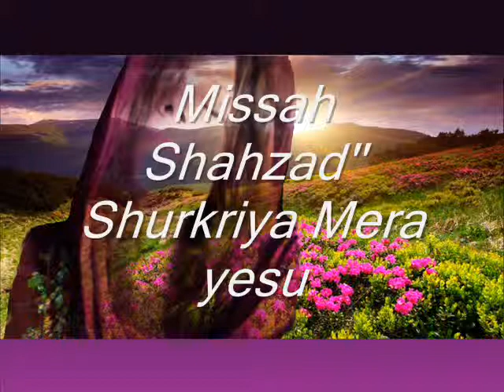Missah Shahzad..Shurkriya Mera yesu Yesu